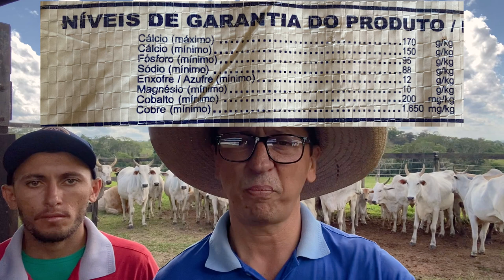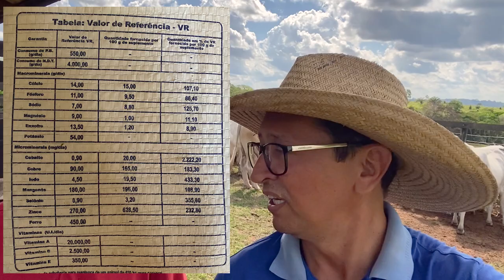FAZENDA G3 Mineralizar o gado !!! Super importante…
💡 ACESSE JÁ!

NESTE CANAL VOCÊ ENCONTRA:
Dicas sobre o manejo racional, pastagem, controle de pragas, cuidados com cercas, currais, porteiras e etc; as diferenças da cultura nordestina e a rotina de uma família que saiu da cidade grande e fortaleceu suas raízes no campo.

Aprenda a criar gado com Gilson Oliveira, canal Vida na Fazenda e descubra como adquirir a sua própria terra, montar o seu rebanho, desenvolver uma criação de qualidade e conquistar a renda desejada ao trabalhar no campo.
Confira!!!